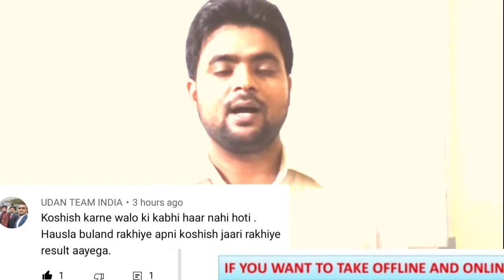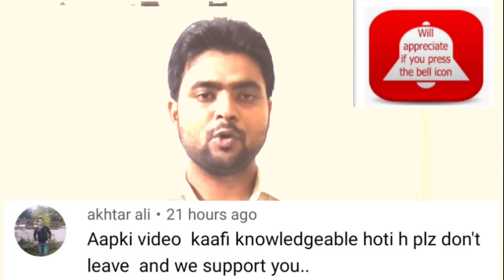आप लोग के support की वजह से मैं अब youtube नहीं छोडूंगा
Educating about Quality management system (QMS)
Very important Question and answers for Quality and production  Engineers , so must watch this video till end

And click on Bell icon for new vedio notification .